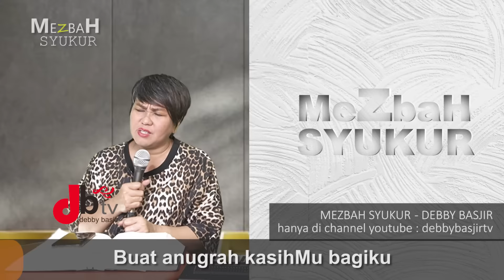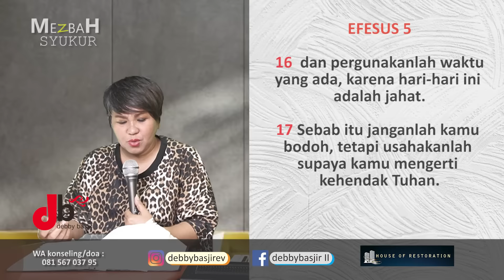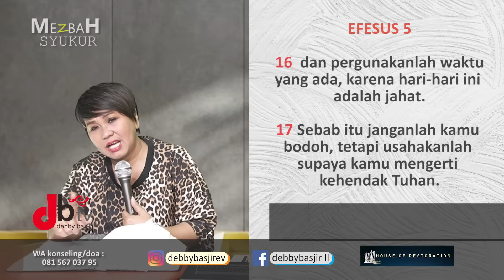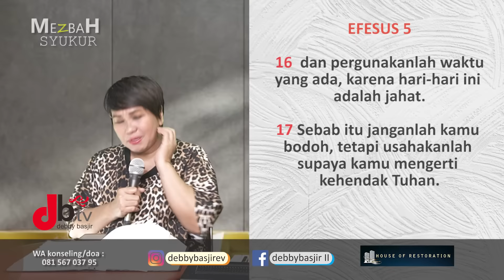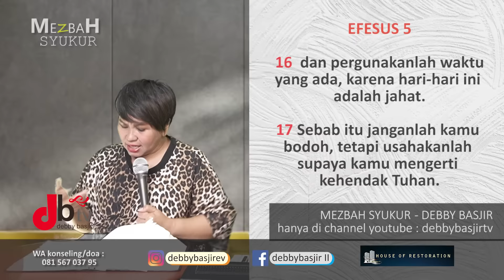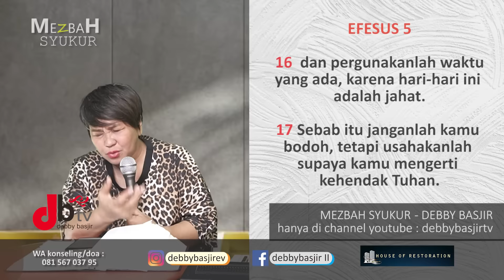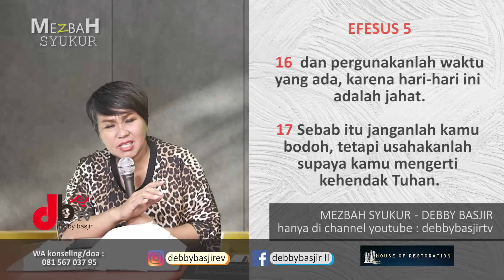MEZBAH SYUKUR (PAGI) - 28/02/22 - Pk.05.00 WIB - DEBBY BASJIR